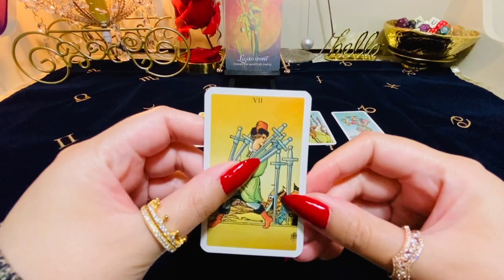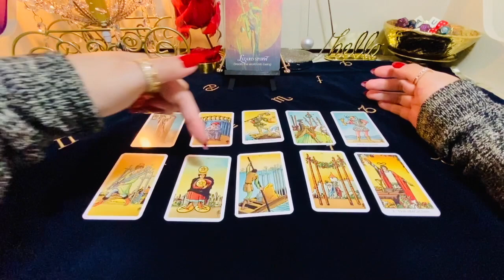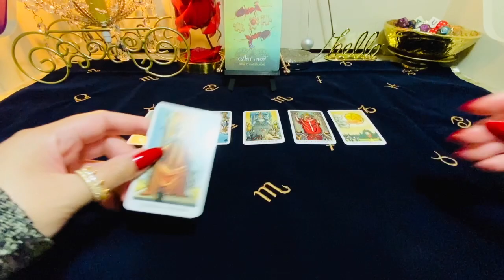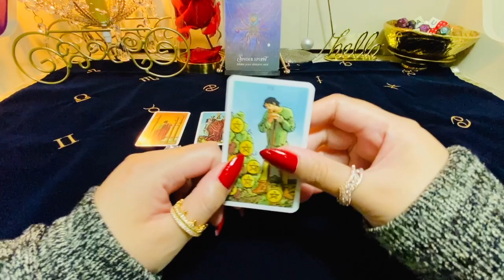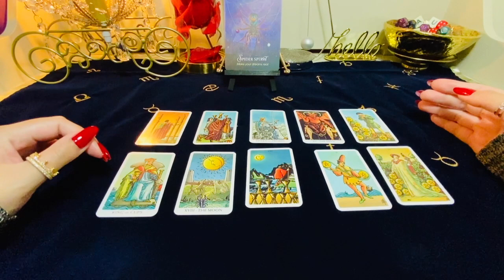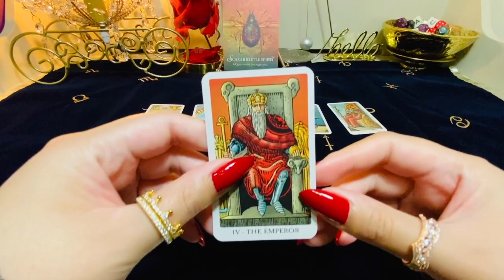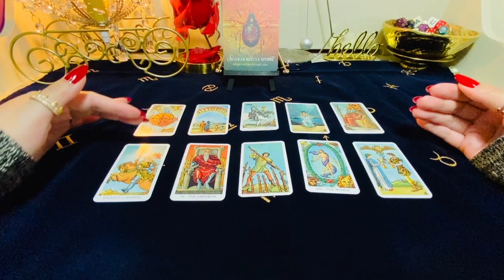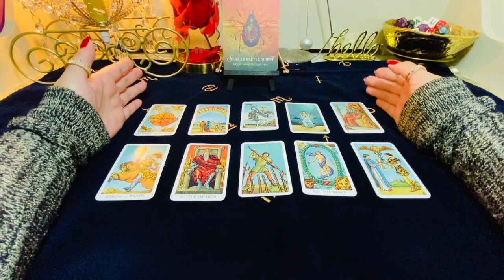PICK A CARD 🔮 Your Future Children! 😍👶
Picking the Right Card - 00:00
Card 1 - 00:25
Card 2 - 06:43
Card 3 - 14:23
Card 4 - 24:54

Featured Decks:
Markers - Spirit Animal Oracle
Tarot - Radiant Wise Spirit